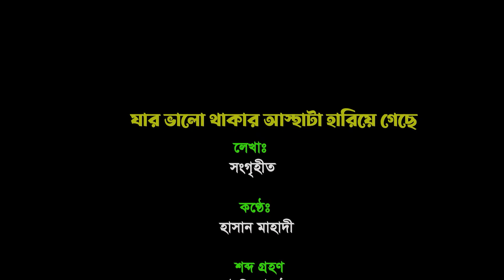যার ভালো থাকা অবস্থায় হারিয়ে গেছে।হাসান মাহাদী । বৈঠক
যার ভালো থাকা অবস্থায় হারিয়ে গেছে।
আবৃত্তি- হাসান মাহাদী
প্রযোজনা- বৈঠক